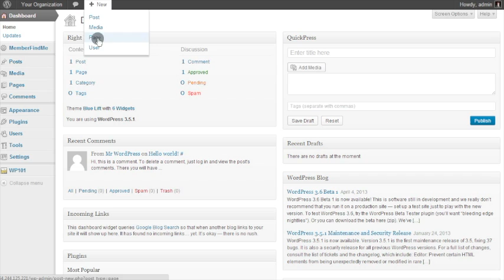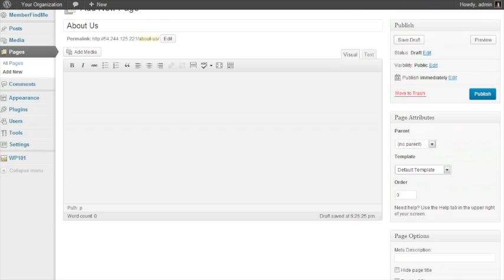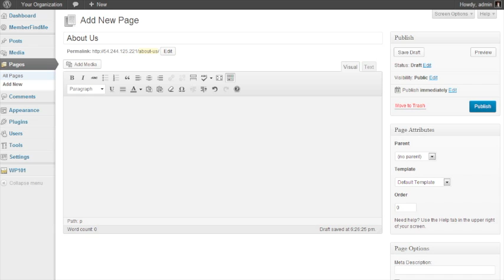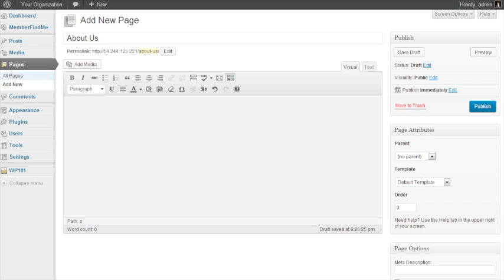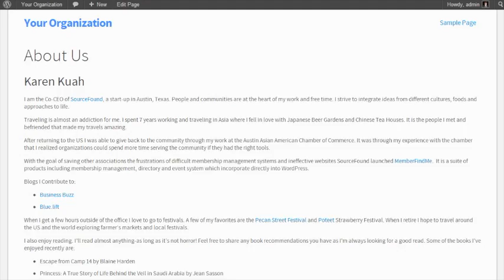Create your membership site pages on WordPress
WordPress can be a great place for your membership site. This video will give you a quick overview of add page functions and then walk you through creating your first WordPress web page. It is designed to get you up and running quickly by concentrating on the major functions without going into detail on those that are more rarely used.

It is the first video in a series created to help nonprofits utilize WordPress for a modern, dynamic web presence. It was designed for those with no coding experience who just need a little guidance in getting started and maintaining their websites.

MemberFindMe provides full membership sites and WordPress plugins for directory, member management and event systems. You can get more tips about WordPress on our Google+